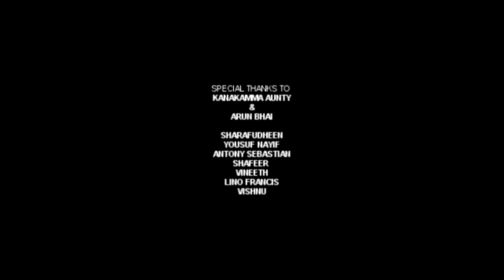TOP OF THE WORLD short film HD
This short film was made for a 50 hours competition where the theme was "Top Of The World" we couldn't make it on time due to system crash. Its my first attempt in my life and it completely shot in mobile (lumia 730 and moto g2). Next time we will try to make better, please support and suggest in comment. thank u.